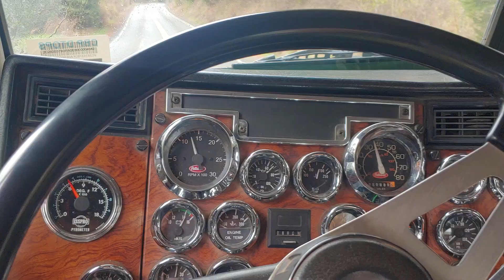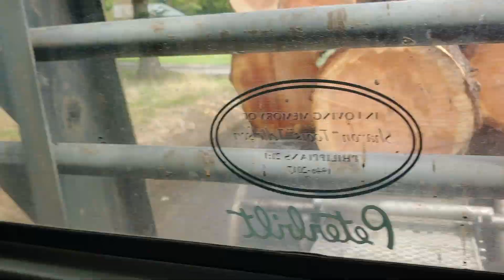1999 Peterbilt logging truck loaded on South Pass Rd in Everson WA.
coming down south pass rd with a load of fir logs going to great western lumber in Everson WA.